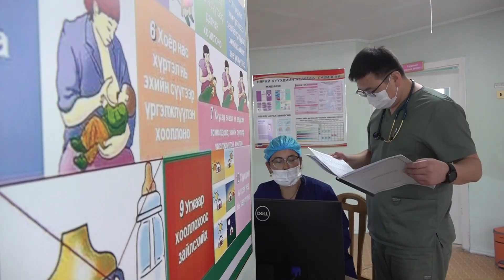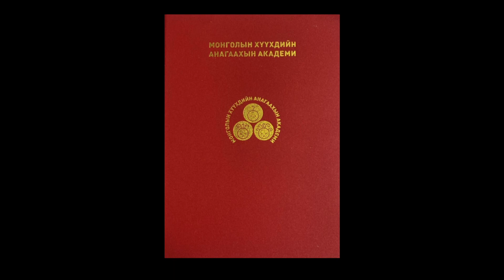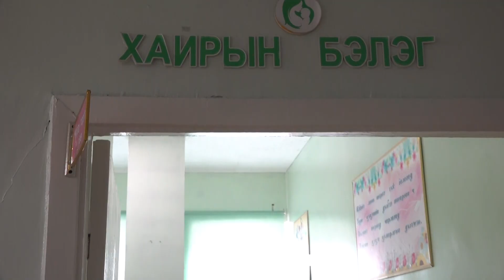SELENGE NEGDSEN EMNELEG 10 8 REN 17min